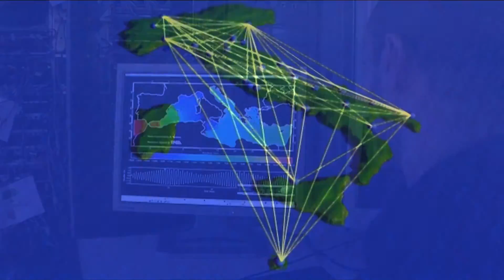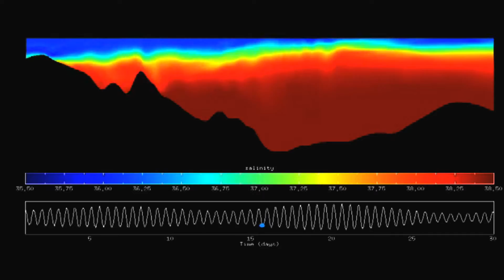Robot-fish swarms against climate change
Venus Swarm is a “Bio-inspired” robot technology created by ENEA that emulate animal aggregation and group-intelligence behavior with great potential for application in environmental exploration and to monitor large marine areas underwater. The robot-fish can map the seabed for sensitive data on acidification, salinity, temperature, speed and direction of marine currents, as well as on flooding and coastal erosion.